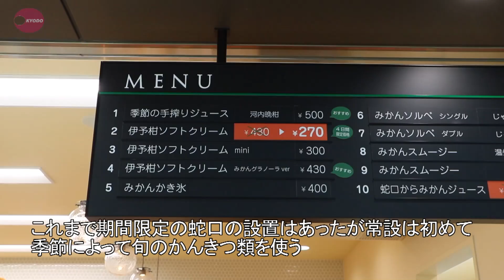松山空港に「みかん蛇口」 都市伝説が実現、初の常設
松山空港（松山市）の１階に２０日、愛媛のかんきつ類を使ったジュースやデザートが楽しめる「Ｏｒａｎｇｅ　ＢＡＲ」がオープンした。「愛媛では蛇口からみかんジュースが出る」という都市伝説のような話を実現した「みかん蛇口」も取り付けた。これまで、同空港では期間限定の蛇口の設置はあったが、常設は初めて。